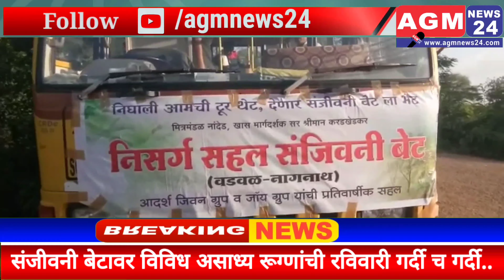संजीवनी बेटावर विविध असाध्य रूग्णांची रविवारी गर्दी च गर्दी | Sanjivini Buti | AGM News24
AGM News 24 📡 डिजीटल मिडिया

बातम्या देण्यासाठी फोटो, व्हिडिओ 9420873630 या व्हॉट्स ॲपवर पाठवा

महाराष्ट्रातील सर्व जिल्ह्यातील प्रत्येक तालुक्यात जाहिरातदार व बातमीदार नेमणे आहे संपर्क मो.9420873630

बातम्या व जाहिराती साठी संपर्क - 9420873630